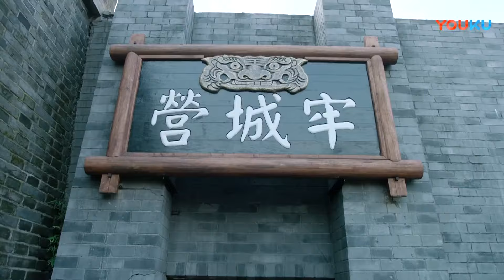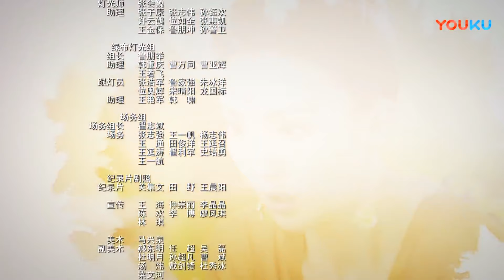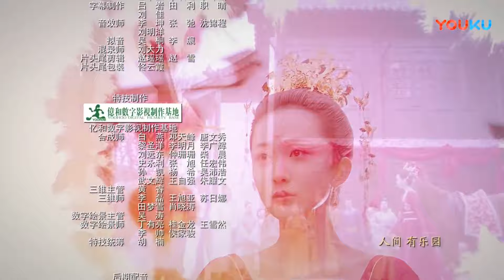[INDO SUB] Mengfei Comes Across EP10 | Jin Chen/Wang Dongcheng | YOUKU